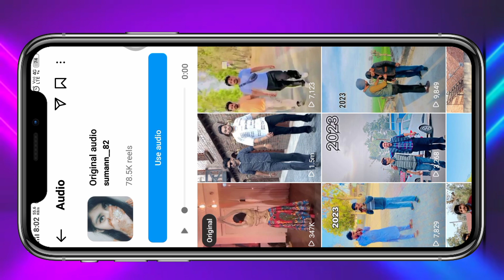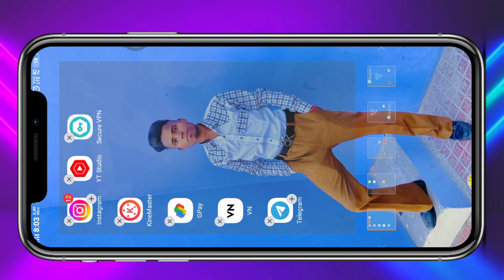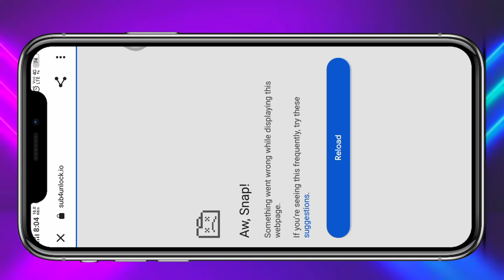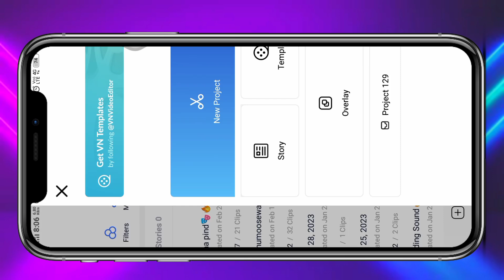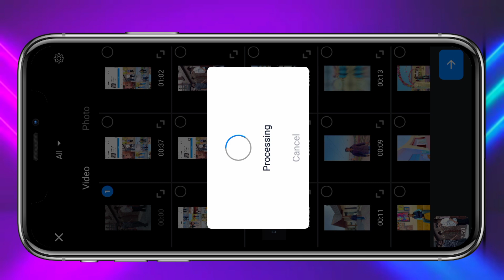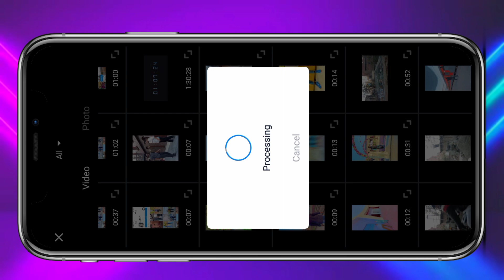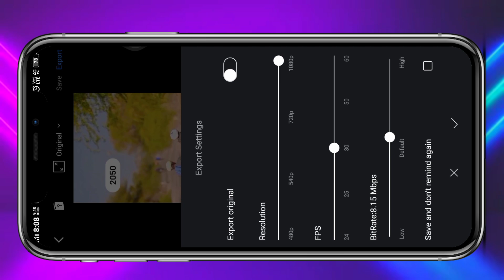क्या आपने ऐसी विडियो बनाई 🔥 Instagram New Trend 😂 viral जरुर होगी 💯😱 Very Easy 😍 How to make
instagram algorithm
instagram algorithm 2023
instagram algorithm explained
instagram reels algorithm
instagram reels
tom brady
instagram algorithm update
how to grow on instagram
instagram followers
instagram verification
instagram growth
upcoming world
bts news
comedy
free instagram likes
jungkook
instagram reels tutorial
instagram verified
get verified on instagram
instagram verification 2023
how to grow on instagram 2023
instagram growth hacks
bts
funny
tutorial
instagram par follower kaise badhaye
heydominik
heydominik instagram
ecommerce business
shopify store
ecommerce tutorials
learn with shopify
meta verified
verification on instagram
facebook verification
secret
instagram reels viral
instagram viral
get more instagram reels views
get more views on instagram
increase instagram views
increase instagram views 2023
how to get views on instagram reels 2023
tricks
tips
stand up
skills
instagram reels views fast
reaction videos
reaction channel
pranks
prank
new
mrlboyd
laugh
how to
funny reactions
fun
experiments
experiment
challenge
reaction video
reaction
react to
music reactions
music reaction
first time reaction
eminem
couples react
couple reacts to
bill burr reaction
adam ivy
get a blue checkmark
new instagram features 2023
how to get verified on instagram for $12
facebook profile verification with blue badge
views on instagram
how to get verified on facebook
adam ivy instagram
how to get blue tick on instagram 2023
get verified on instagram 2023
instagram views
new instagram update
increase views 2023
increase views on instagram
how to increase views on instagram 2023
how to increase views on instagram
how to get views on instagrams
how instagram works
reels algorithm
ig reels algorithm
how the ig reels algorithm works
instagram algorithm news
online business
online business from home
ecommerce business explained
free real instagram par follower kaise badhaye
instagram followers kaise badhaye without login
how to get free instagram followers
instagram braiders
instagram hairstylists
black feminist
cultural commentary
instagram algorithm updates 2023
instagram algorithm explained 2023
ig algorithm explained
ig algorithm
instagram tips
instagram follower growth
instagram reels algorithm 2023
instagram are bringing back photos
instagram changed the algorithm
tutorial for beginners
how to make money on shopify
shopify tutorial
reels tutorial
instagram growth strategy 2023
youtube monetize
how to grow on instagram as an artist
how to grow on instagram reels
how to grow on instagram 2022
make money on yoiutube
chris hau
thechrishau
how to get verified on instagram in 2023
how to get verified on ig 2023
how to get verified on ig
getting verified on ig fast
instant instagram verficiaiton
getting verified on instagram
increased income
more money
instagram verification process
making more money
how to get verified on instagram with no followers
instagram secrets
how to get instagram likes
how to increase free instagram likes in 2023
get free likes on instagram
free likes on instagram
free likes
instagram likes without login 2022
instagram likes kaise badhaye 2022
tom brady's daughter intercepts his instagram account | e! news
photos